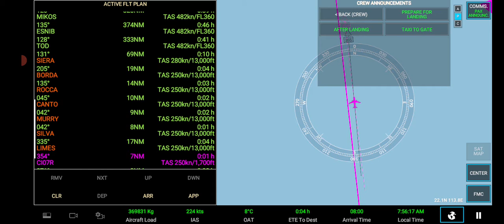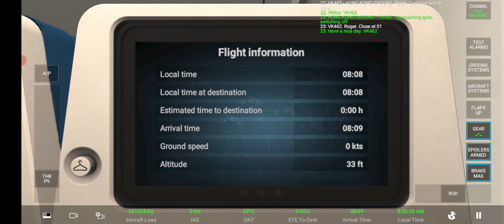RFS Boeing 777-300ER (77W) @ Flight VK746 Algiers🇩🇿 - Hong Kong🇭🇰 (Part 2 : Landing)